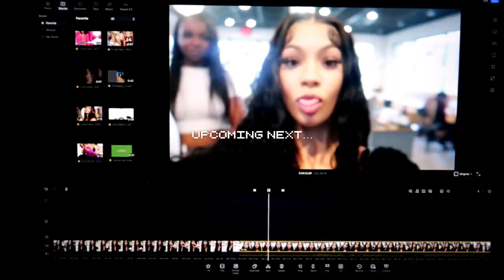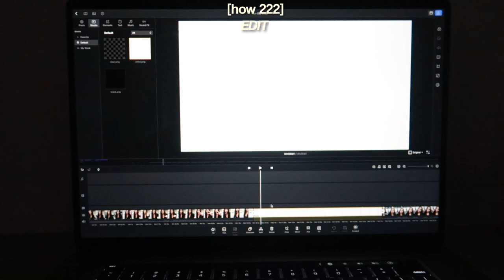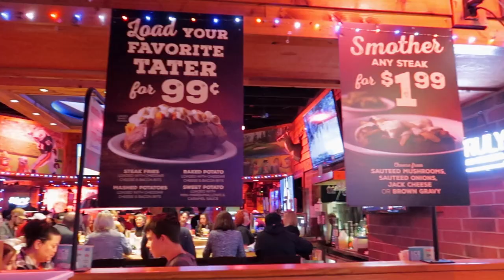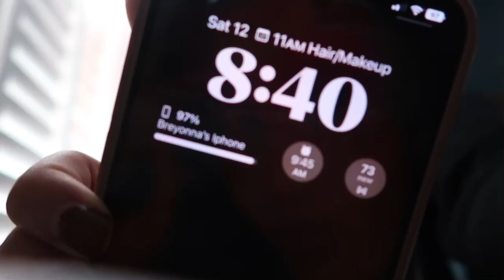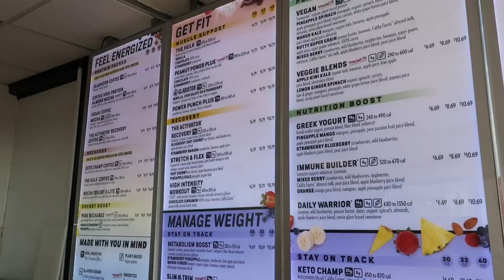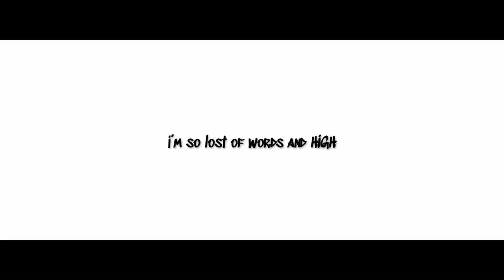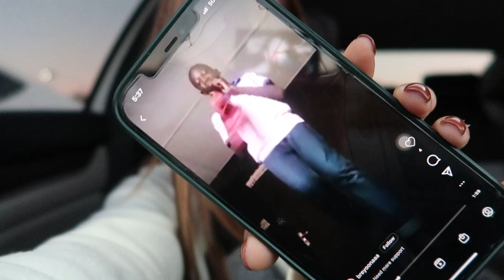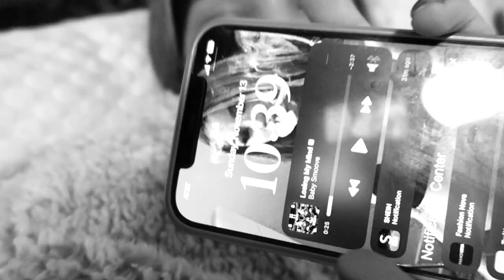A Weekend In My Life| Unice Hair Install | How I Edit? | Dinner w/ Friends | Target Run | BREYONNA J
Hey y'all, I wanted this vlog to literally be perfect, but unfortunately, I lost footage from a lot of the best parts.. i.e before/after the basketball game and me getting my makeup done... it really blew me but I'm still bringing y'all the rest of the weekend. So I hope you guys enjoy! See you very soon!

Beanie- @marizclothing on Instagram
Hair Stylist- @theessenceexpierence on Instagram

Chapters
00:00 - Intro
03:59 - How 2EDIT
06:35 - Packing
07:22 - Otw 2 Lilly & Arie
08:13 - Longhorn
10:58 - House Tour
11:44 - Photoshoot
12:51 - Leaving
13:43 - Smoothie King
14:08 - GRWM
14:23 - Hair Appointment
21:15 - Sunday Brunch
23:03 - Target
24:46 - Gym
27:35 - Outro